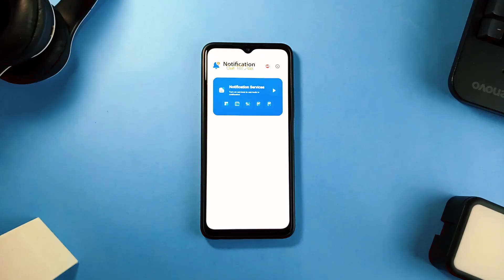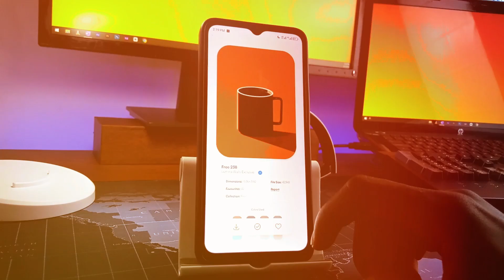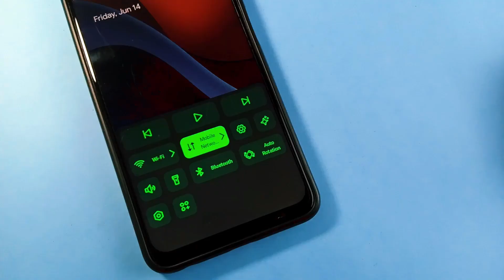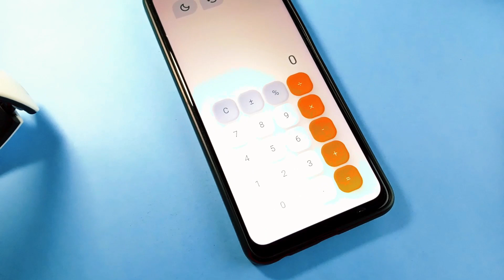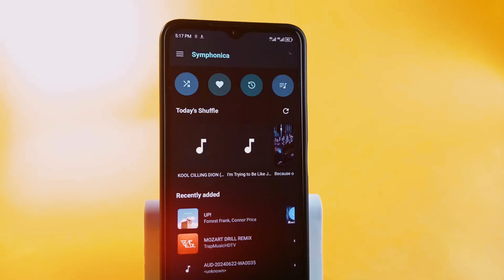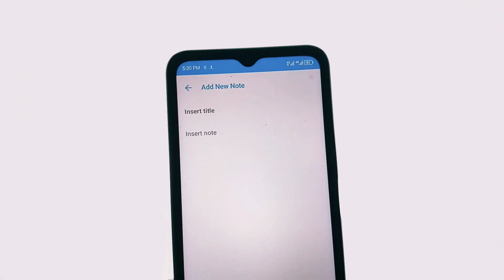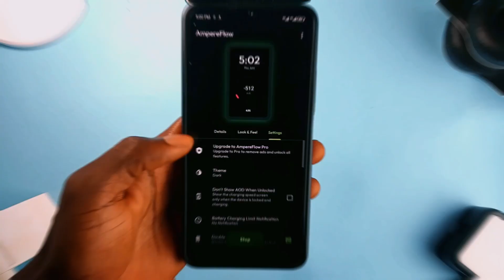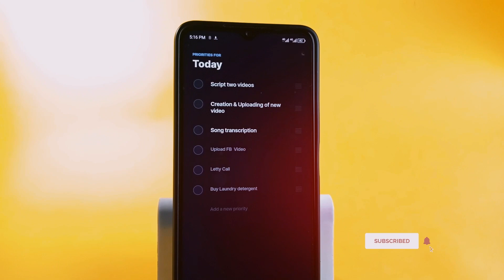Top 10 FRESH Android Apps You Must Try 2024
Wanna level up your Android usage game?? In this video, we have some incredible android apps to help you enjoy how you use your smartphone.

🔴 TIMESTAMPS

00:00 Notification Quick Tool Access
00:42 Lumina Walls
01:54 Quikshort
02:43 Neo Launcher
03:27 Silicone Calculator
03:58 Priorities
04:53 Symphonica
05:32 Chooser
06:16 Vent Note
06:48 Ampereflow
07:33 Health Battery Charging